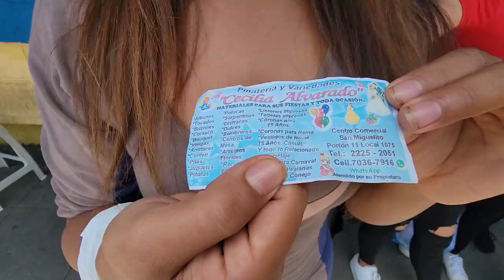Marcela pidió rebaja a un pantalón de $5.00 en el mercado. Deisy comparte una buena noticia